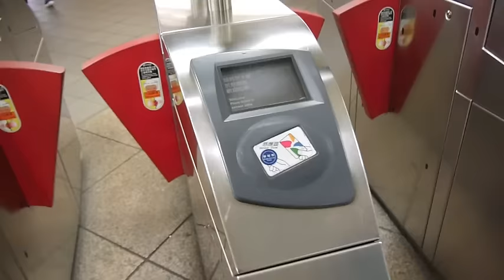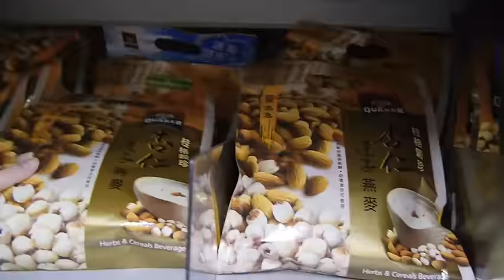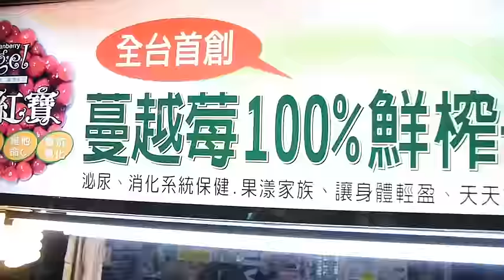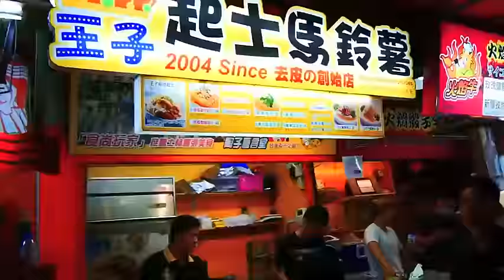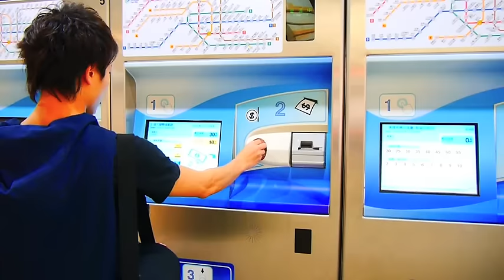台湾 / 台北 / 九份 ♡ おいしい食べ物 Best 3 !! / ✈︎Taiwan TRIP ✈︎Vlog#13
メイク、ファッション、料理、VLOG 、育児、猫、購入品など、ライフスタイルをアップしている一児のママです。

Nami channel ♡